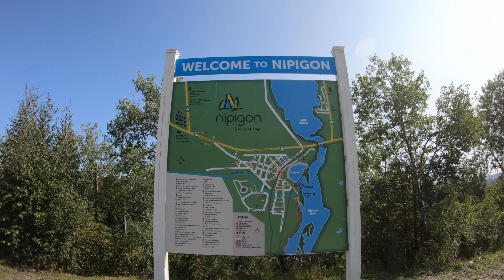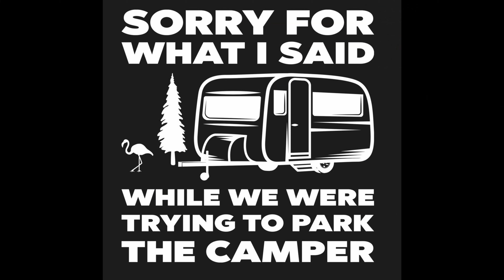Visiting Rainbow Falls Provincial Park | 🐭 We got mice in our RV! 🐭 | Home A Roam S02E10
In this episode: We settle into a campground for the weekend only to get woken up by a bump in the night.

0:00 Chapters
0:11 On our way to Rainbow Falls Provincial Park
0:56 Nipigon lookout
1:21 Continuing on our way
1:52 Arrived to Rainbow Fall Provincial Park
2:33 The next day - RV life is not always sunshine and rainbows
7:32 Campfire & Chocolate Cookie s'mores
10:28 Bloopers